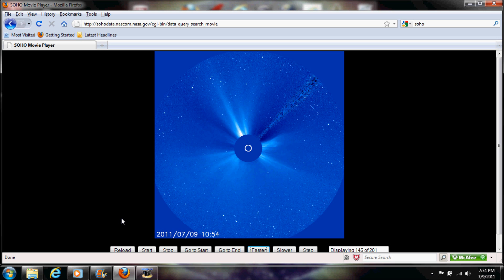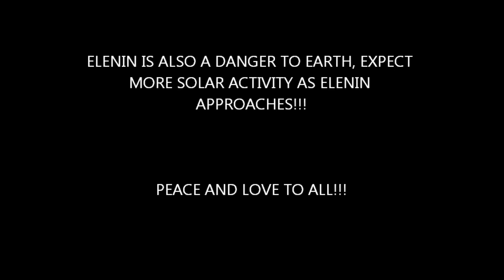Massive Solar Flare - 07/09/11 .. No Media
Images provided by SOHO, lasco c2 and c3.  showing mutiple flares and more to come